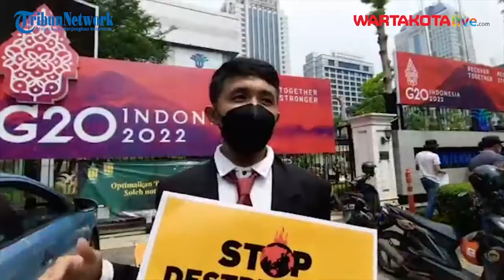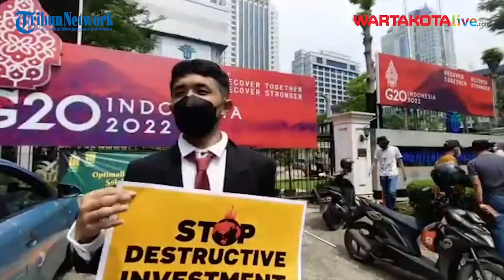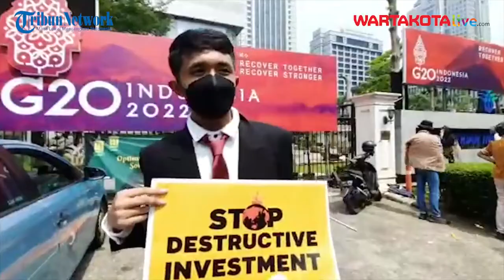Komunitas Climate Rangers Gelar Unjuk Rasa di Depan Gedung Kementerian Investasi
Belasan orang dari komunitas Climate Rangers menggelar aksi unjuk rasa di depan gedung Kementerian Investasi Jalan Gatot Subroto, Kecamatan Kebayoran Baru, Jakarta Selatan pada Jumat (22/4/2022).

Mereka datang dengan membawa alat peraga banner berbagai macam tulisan misalnya 'stop destructive Investment'

Kemudian ada juga banner bertuliskan 'bukan investasi jika merusak bumi' dab beberapa lagi lainnya.

Videografer : Miftahul Munir
Editor Video : Bima Nugroho
Pantau informasi terupdate melalui sosial kami: